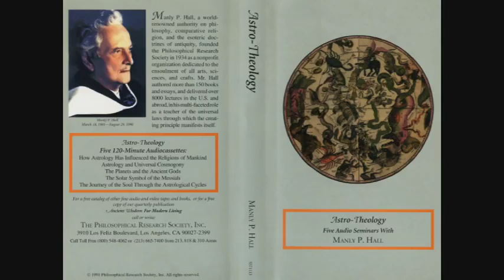Manly P. Hall Lecture On The Great Solar Symbol of the Messiah